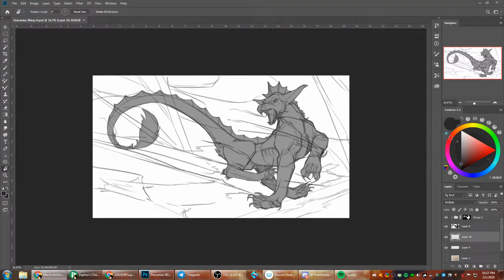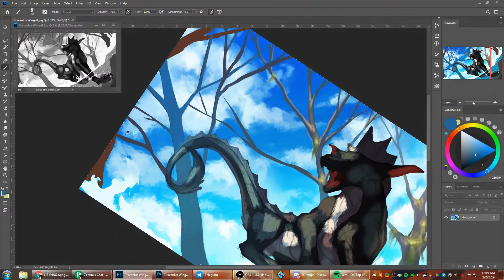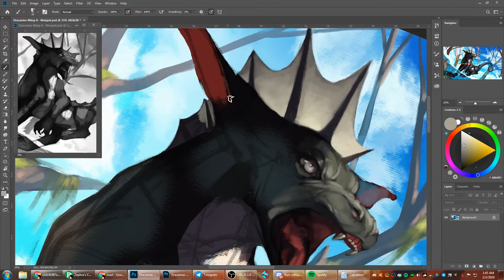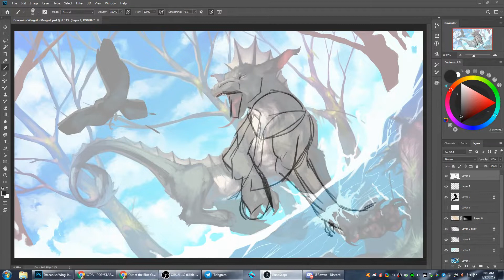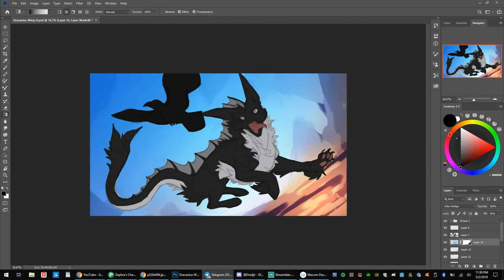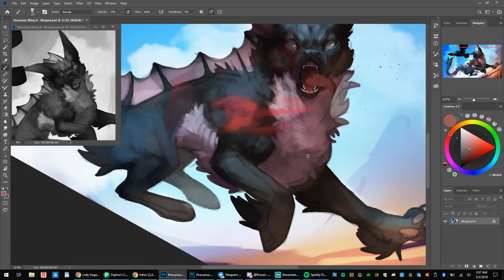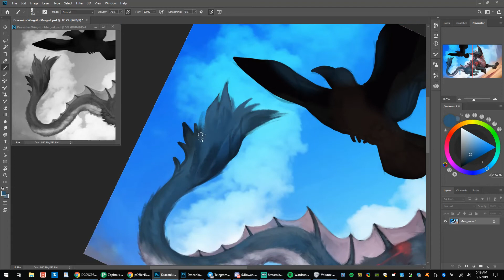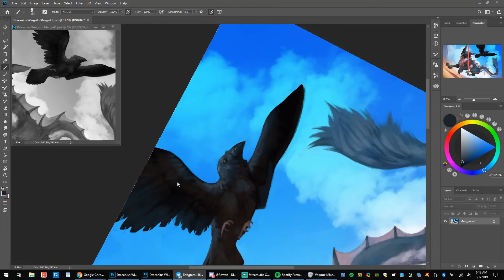Speedpainting - Dracanius Wing-it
This wing-it was finished for Dracanius!

This wing-it required quite a bit of changes after a certain point. A part of me kindof wanted to remove that from the wing-it speedpainting progress, but at the same time it's still helpful to view. I'm definitely happy with how it turned out in the end!

I now also have a telegram channel available. Still figuring it out a little bit, but you can join over